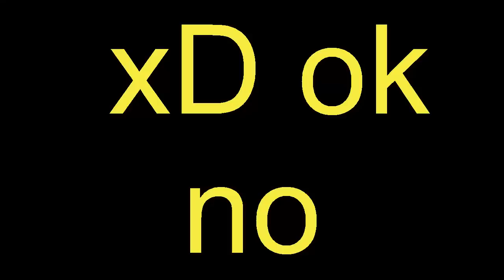CONSEGUIMOS NUESTRO PRIMER LEGENDARIO Y NO LO PODEMOS OCUPAR-MONSTER LEGENDS DESDE CERO CAPITULO 5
A QUI EL FACEBOOK PARA QUE ME AGREGES :D